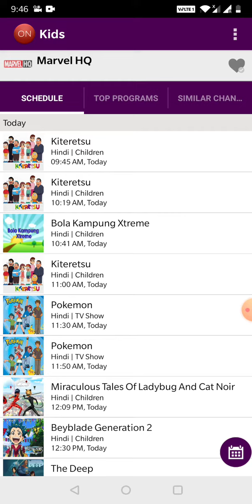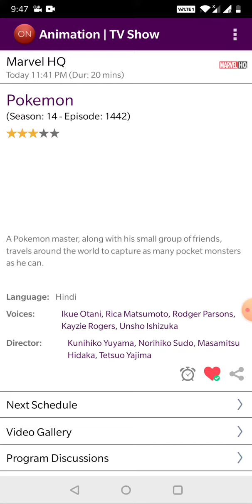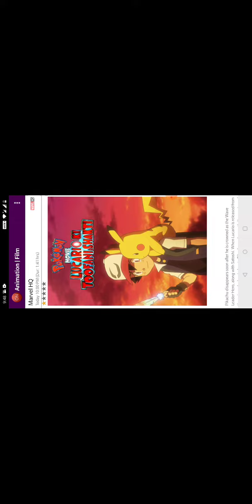very best update